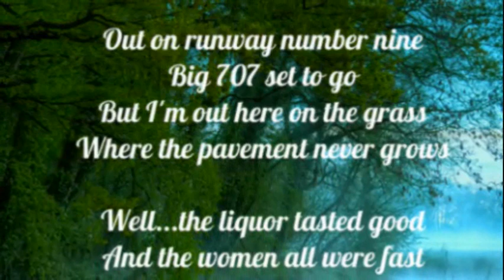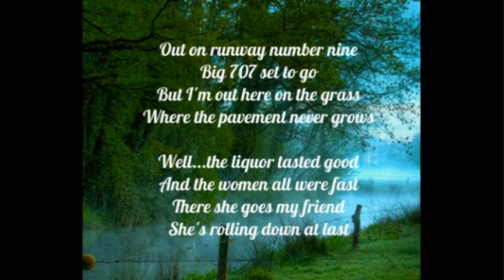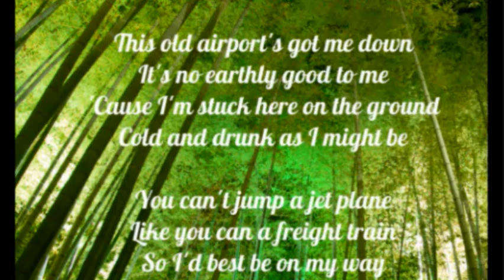PETER PAUL & MARY - EARLY MORNING RAIN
"...a long way from home...".